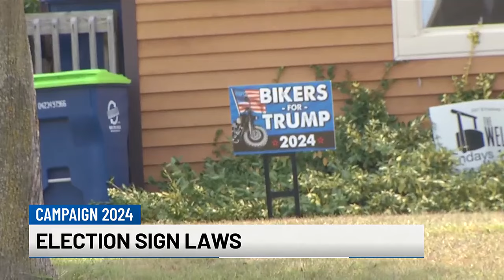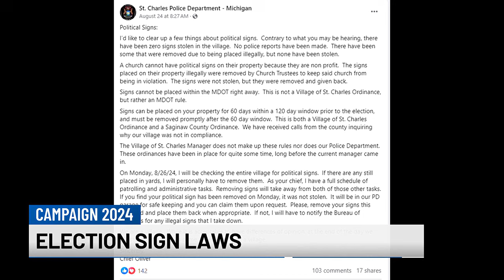Legal battle over campaign yard signs, right to free speech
There is a legal fight happening in mid-Michigan over the right to have campaign signs on private property.